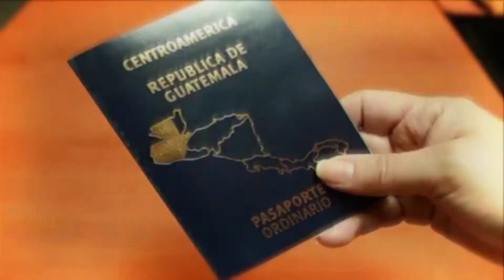Paramédicos policiales brindan asistencia médica a familias afectadas por lluvias